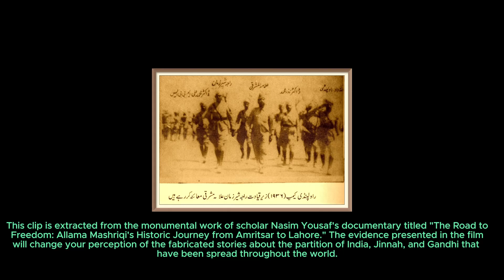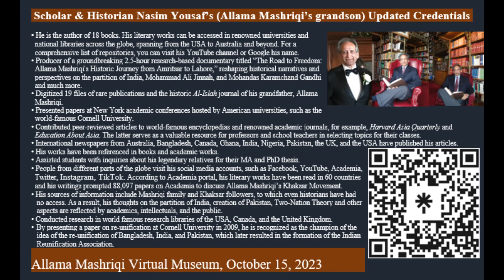Clip 1 Documentary: On the Partition of India: Revealing Hidden Facts Concealed by Professors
Documentary on the Partition of India: Revealing Hidden Facts Concealed by Professors. More to come.